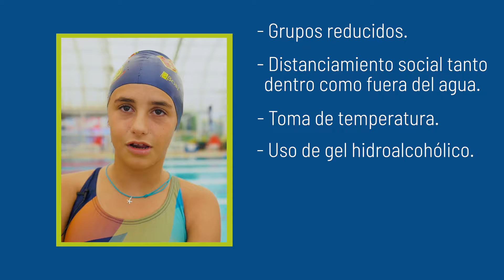Natación sincronizada Brains